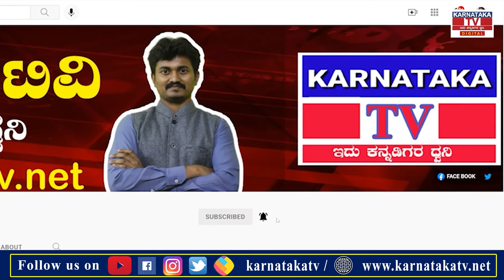'ಗುಲಾಬ್' ಹಾವಳಿಗೆ ಆಂಧ್ರ,ಒಡಿಶಾ ತತ್ತರ..!|Cyclone |Karnataka News